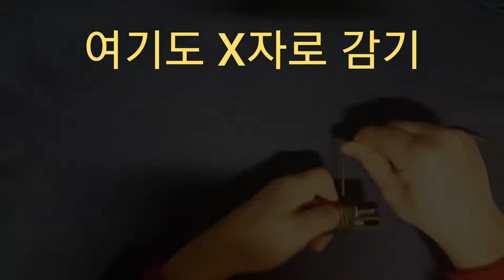비상탈출 생존 라이터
라이터에 파라코드 5m감아서 비상시 2층높이탈출
캠핑/서바이벌 파라코드줄 갑자기 필요할때
텐트설치/해먹설치/쉼터만들기/부상시 지열하기등 사용할수있는 값싼 비상용 생존라이터